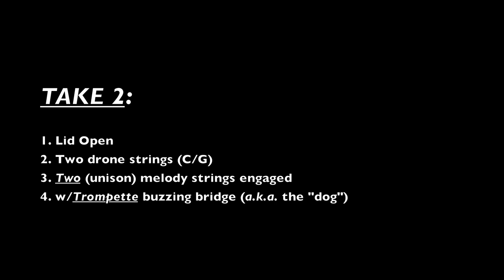ALTARWIND 'Madeline' Symphonie Hurdy Gurdy ("My Country, 'Tis of Thee"). Demo by Dale Turner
ALTARWIND 'Madeline' Symphonie Hurdy Gurdy ("My Country, 'Tis of Thee"/"God Save the Queen") demonstration, by Dale Turner FULLY-CHROMATIC, box-shaped (“Symphonie”) hurdy-gurdy, patterned after the early medieval gurdies, popular from 1000 AD - 1300 AD. Has modern enhancements (metal tangents, drone capos, geared tuners); 4 gut strings (2 melody, 2 drone; trompette), geared tuners, fully adjustable tangents, fully adjustable bridge, and two drone capos. It has a quieter, more subtle voice which lends nicely to medieval music or vocal accompaniment.

In this vid, I'm playing it with the LID OPEN, which makes it louder/brighter (it has a much mellower sound when the lid is closed). In TAKE ONE I'm playing somewhat gently, with only ONE melody string activated. In TAKE TWO (more "festive"), I have TWO melody strings (unison) engaged, and am stimulating the Trompette buzzing bridge (a.k.a. the "dog"). Range of melody strings is G4-G6.

Song: (Variations on) "My Country, 'Tis of Thee" ("God Save the Queen")